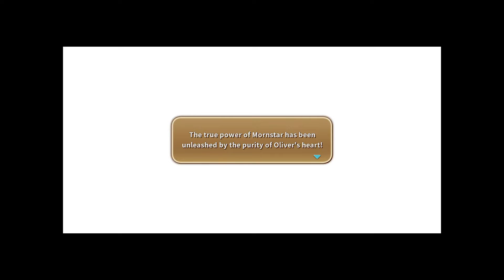Ni No Kuni: The Miasma Marshes (Chapter 25)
Ok, so why am I uploading a Ni No Kuni video on Wednesday? Well, I just want to get all of my Ni No Kuni videos out into the open before the year ends.